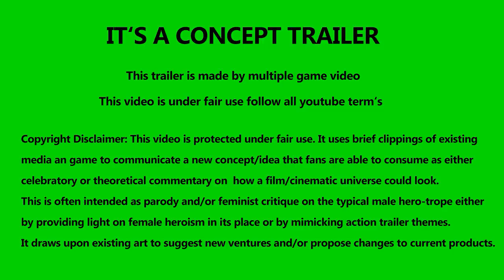Godzilla vs Kong Battle of Kings 2021 Teaser Trailer Concept Millie Bobby Brown, Kyle Chandler